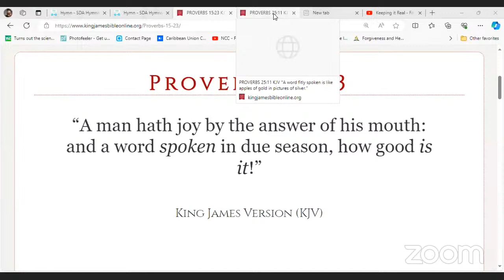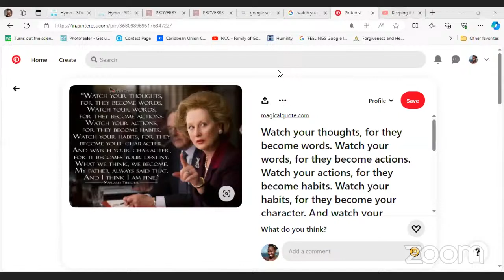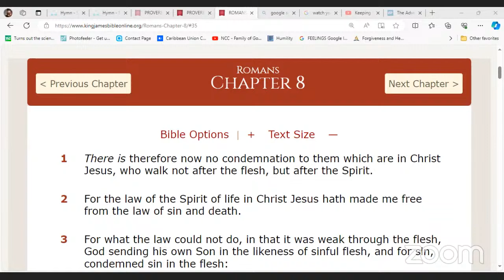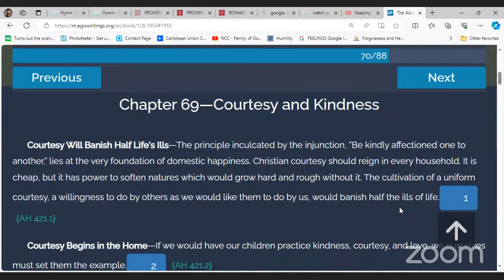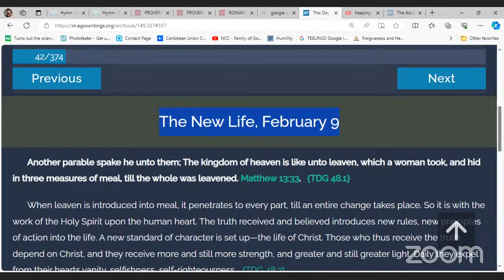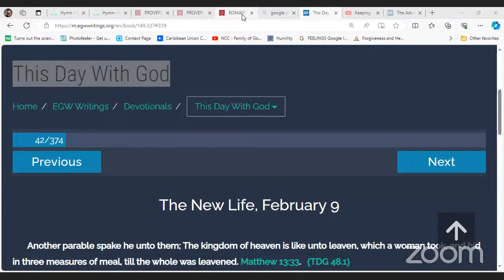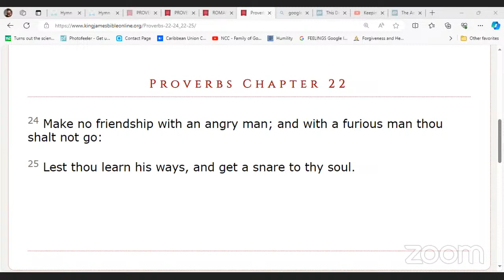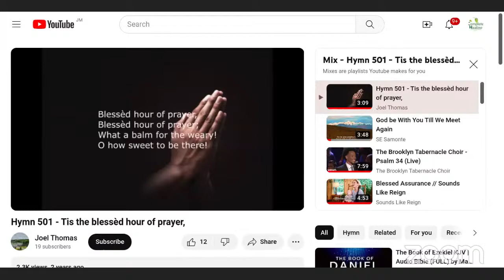Keeping it Real - Fri February 09 2024 Q & A and commentary on the previous presentations AH